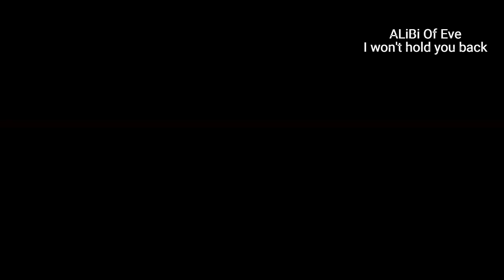I won't hold you back by Toto cover